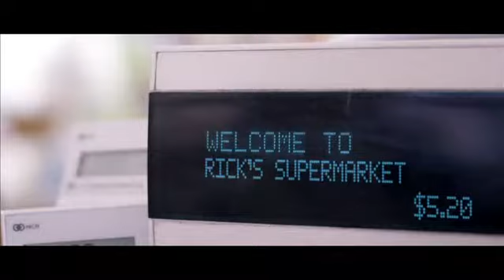Super - preview of a 6-minute narrative (Down syndrome / developmental disability)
Follow a team of superheroes as they bring new life into a supermarket on the verge of going out of business. This short film features a cast which includes actors with intellectual disabilities.

Sproutflix is the only distributor of films exclusively featuring people with intellectual and developmental disabilities